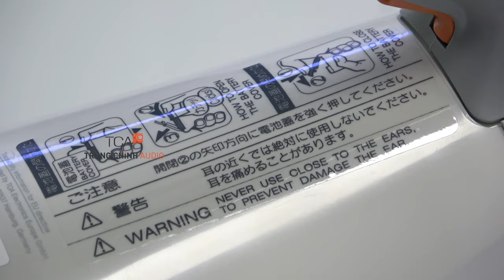REVIEW: Megaphone TOA ER-520 | TCA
ER-520 là Megaphone cầm tay nhỏ gọn với công suất phát 10W và có thể dễ dàng cầm chỉ bằng một tay. Màng loa được sản xuất từ polyimide đảm bảo chất lượng âm thanh cao.

🔥 TCA – Trung Chính Audio tự hào là nhà phân phối ủy quyền trực tiếp của nhiều thương hiệu âm thanh nổi tiếng hiện nay bao gồm âm thanh thông báo, âm thanh hội nghị - hội thảo, âm thanh karaoke, âm thanh sân khấu của TOA, Bosch, AV, HoneyWell, Yamaha, JBL, Shure, JTS, ITC…
TCA - Trung Chính Audio
*Hồ Chí Minh:
 365 Điện Biên Phủ, Phường 4, Quận 3, Hồ Chí Minh